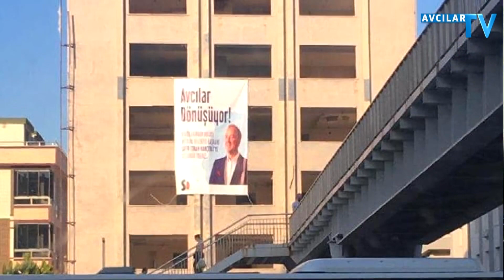Avcılar Yenileniyor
Söz verdiğimiz gibi daha güzel bir Avcılar'ı hep birlikte inşa ediyoruz.